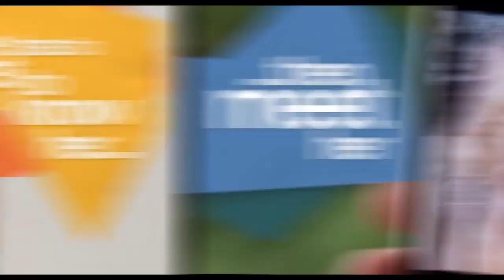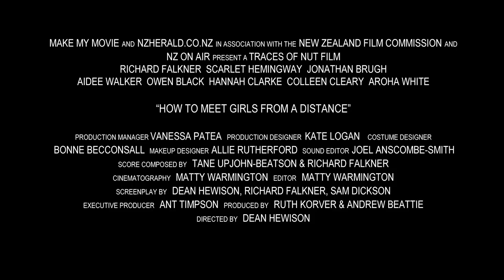How to Meet Girls From a Distance Official Trailer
Toby has always been unlucky with girls. Ever since getting stabbed in the throat after asking a girl out in a café, Toby has resolved to learn everything he can about girls before meeting them, so he can become the man of their dreams.

After faking yet another girlfriend, his poor mother takes matters into her own hands and signs him up with a dating coach, Carl Stewart BA, with his unique methods and philosophies.

But Toby has finally found Phoebe and he thinks she's the girl of his dreams. She's intelligent, enchanting and she's hot -- everything Toby has been looking for. Discovering everything she likes and suddenly developing an interest in Mark Twain and capoeira. Toby is set for success.

But this girl brings challenges that Toby hasn't had to face before -- including a boyfriend -- and Toby finds himself crossing lines he never thought he'd cross. Then there's the problem of how to keep her, without her finding out that he knows everything about her.

How far would you go for a crush?